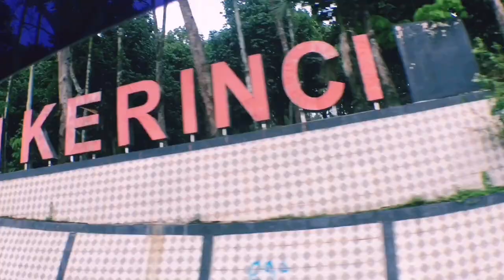MUDIK LEBARAN 2019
Mudik lebaran keluarga 2019 ke kabupaten kerinci provinsi Jambi